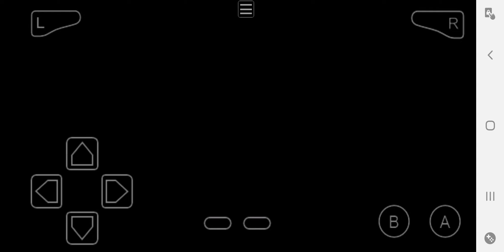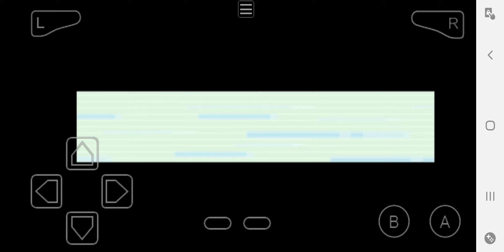Pokemon dark rising: Fire nations forest